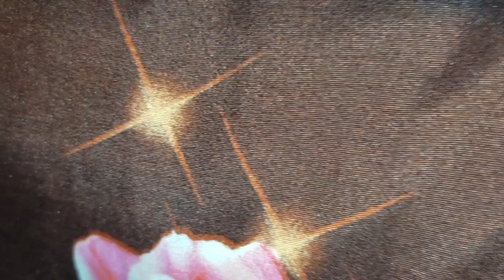Classy Beauty Old Woman Over 60 Attractively Dressed Classy 203 || Attractive Older Women